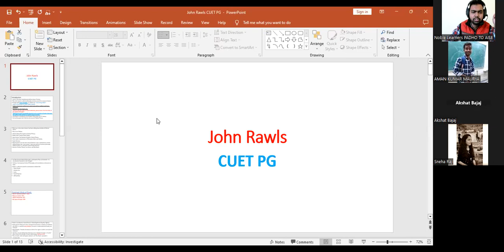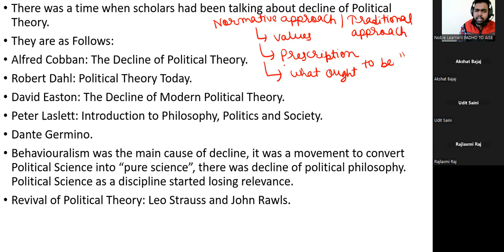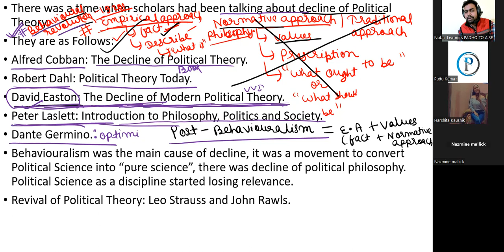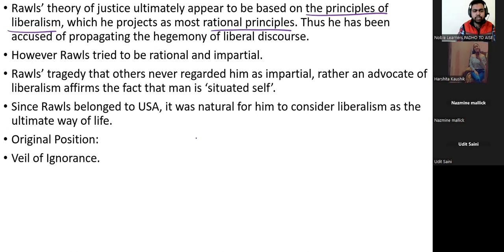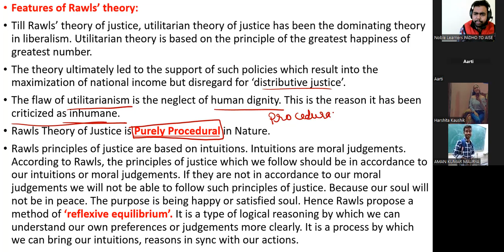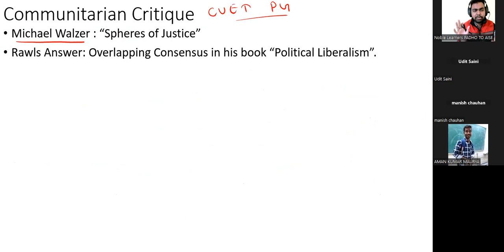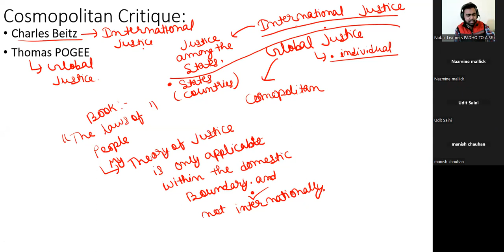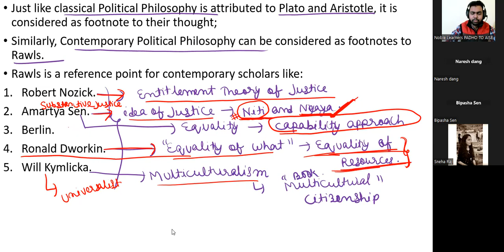CUET PG Lecture 14||John Rawls||CUET PG Political Science Course 2024 Demo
This lecture is from last year. More than 170+ Students were part of the Batch.
PADHO TO AISE is launching a new Batch for 2024.
Class will start from 1st September 2023.